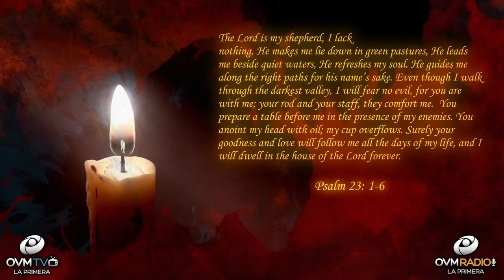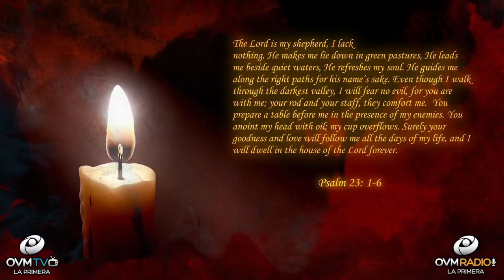Love Psalm 23!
Hello!

Make Christ the Lord of your Life in psalm 23 God gives us His provision. He restores us, gives us direction, provides protection. Nourish your spirit and soul with the freshness of His Word cleanses the mind and body. When making decisions be guided by the direction of the Holy Spirit, not by influences that can lead you through a path of confusion.

Let’s go to the in Psalm 23 A psalm of David. 1 The Lord is my shepherd, I lack nothing. 2 He makes me lie down in green pastures, he leads me beside quiet waters, 3 he refreshes my soul. He guides me along the right paths for his name’s sake. 4 Even though I walk through the darkest valley, [a] I will fear no evil, for you are with me; your rod and your staff, they comfort me. 5 You prepare a table before me in the presence of my enemies. You anoint my head with oil; my cup overflows. 6 Surely your goodness and love will follow me all the days of my life, and I will dwell in the house of the Lord forever. 6 Surely goodness and mercy shall follow me all the days of my life: and I will dwell in the house of the Lord for ever.

In this psalm knowledge how important God is your life. God loves you, here at OVM we share His love with you.

If you enjoy these segments where the Heart of the father touches the heart of man "Click" the bell for more notifications of the segment "Heart to Heart," available to you.

Leave us a message to know where you see and hear us. I would love to greet you in the next segment of “Heart to Heart.”